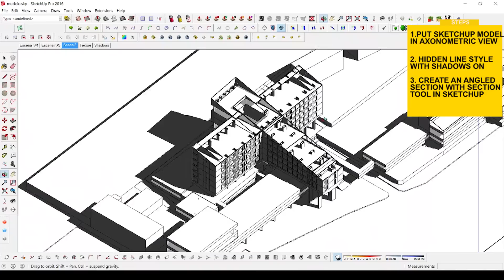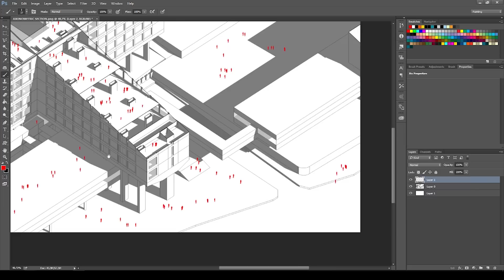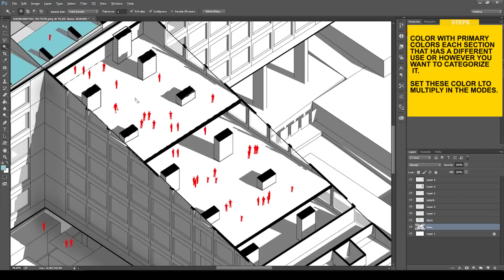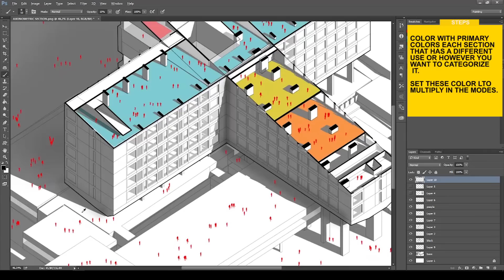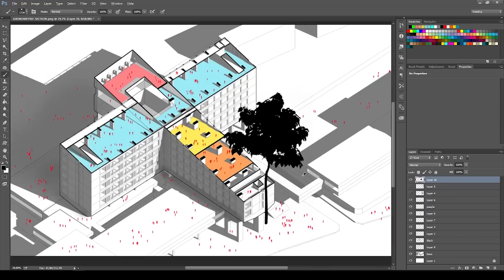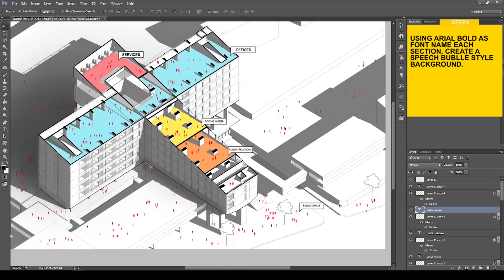Axonometric Section in Photoshop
Axonometric section tutorial!

Computer Setup:
Graphics Card Nvidia GeForce GTX 1050
Toshiba 2TB Portable Hardrive
Microphone Blue Yeti
Wacom Intuos Pro

Moleskine Sketchbook